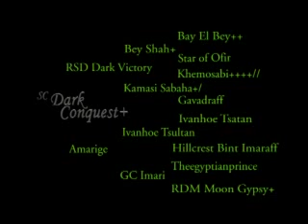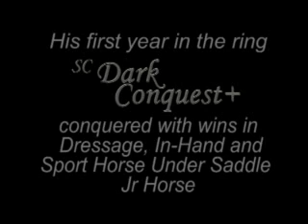SC Dark Conquest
Arabian Stallion